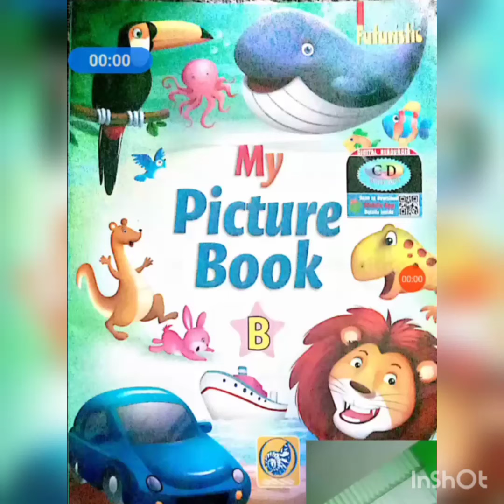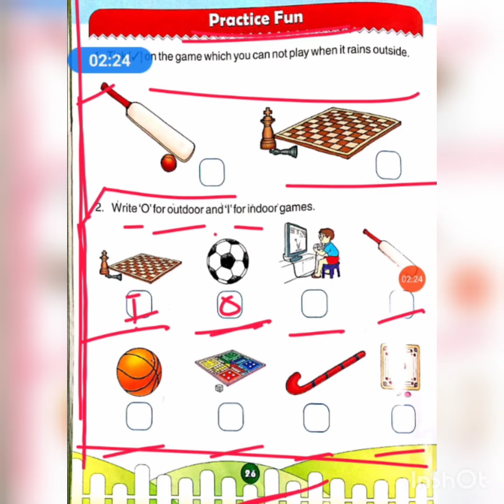Class-KG-2 ll My Picture Book ll Practice Fun